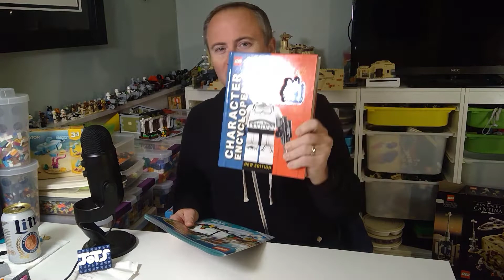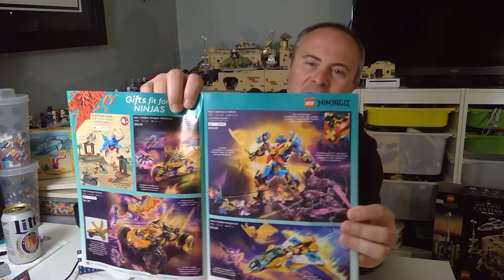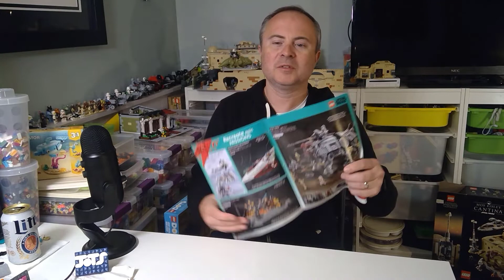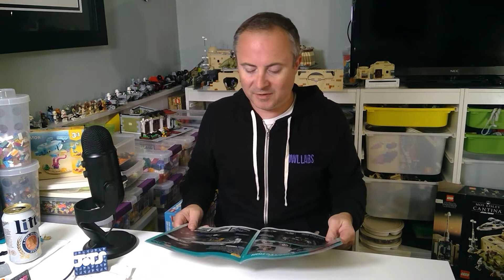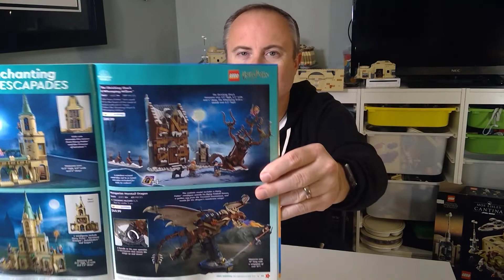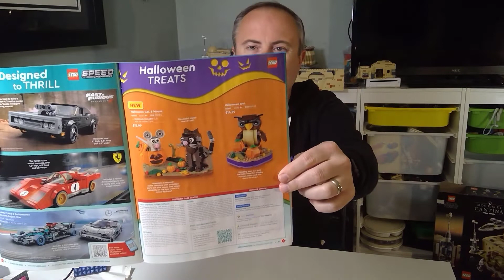Lego Winter 2022 Catalog First Look Review! | Book Club EP 28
Just arrived this week! Let's go over my first review of the Lego Winter 2022 catalog!

Sign up for Mercari and get up to $30 invitation